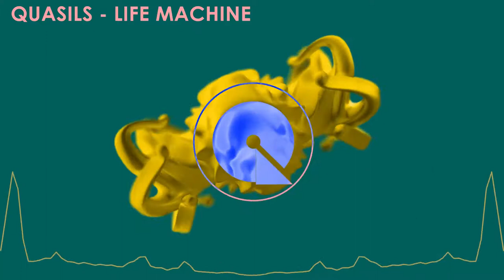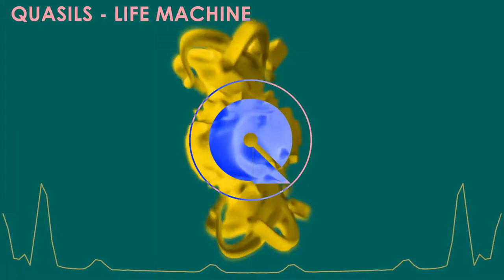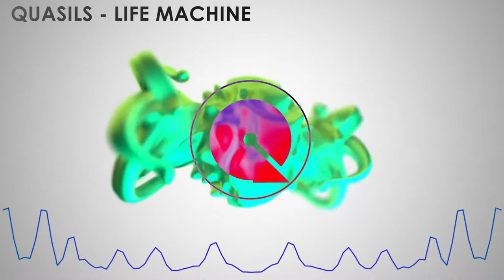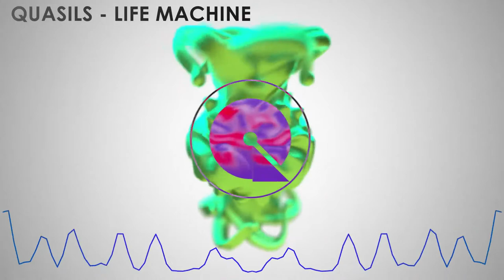[FUTURE BASS] Quasils - Life Machine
My brand new future bass track, hope you enjoy !